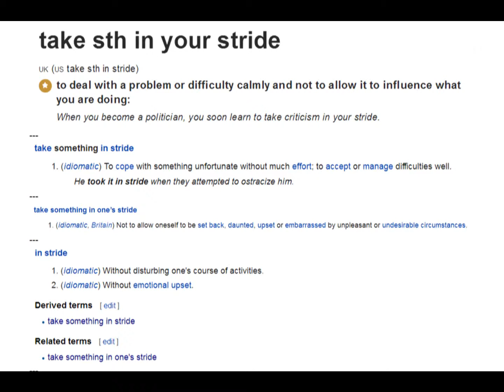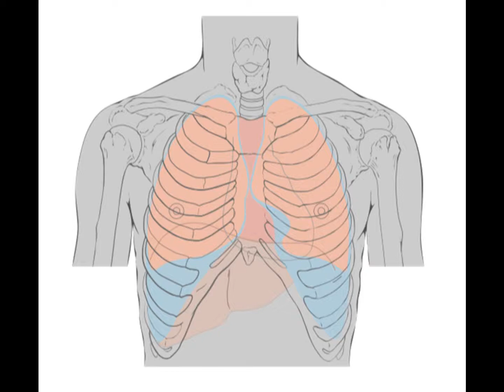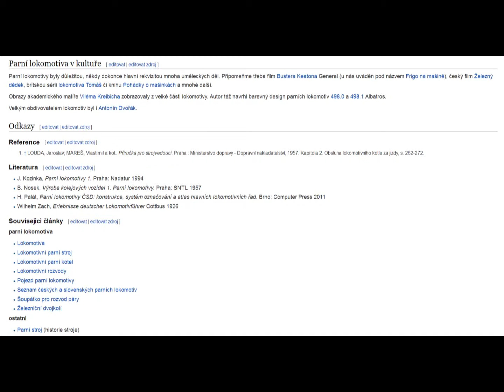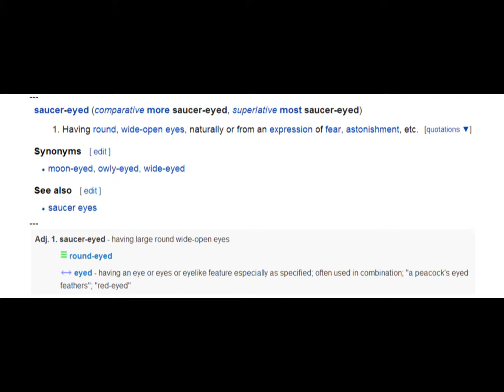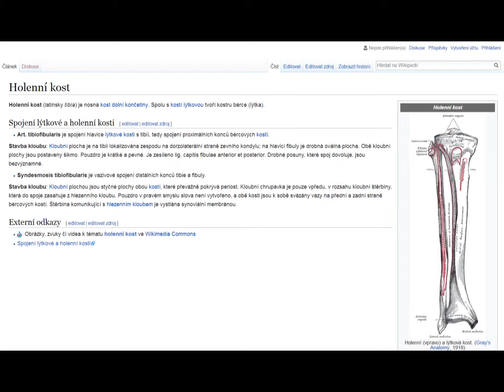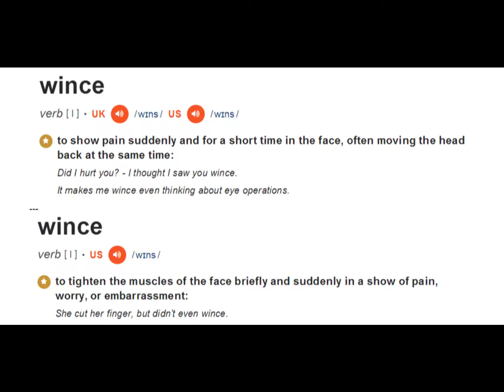KS 72 V50